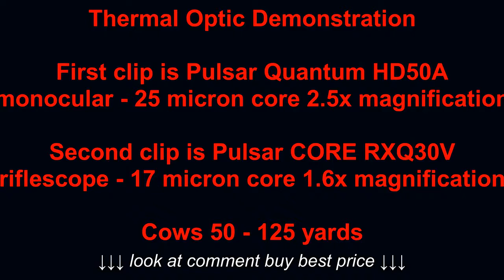Pulsar CORE RXQ30V footage of cows versus a Handheld Thermal Monocular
Pulsar CORE RXQ30V footage of cows versus a Handheld Thermal Monocular, Pulsar CORE RXQ30V footage of cows versus a Handheld Thermal Monocular